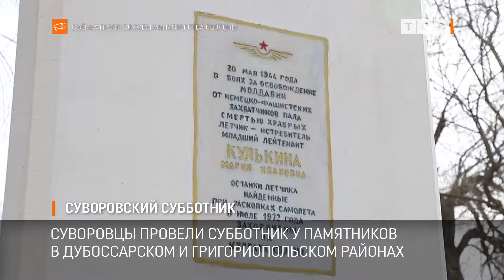Суворовский субботник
Суворовцы провели субботник у памятников героям Великой Отечественной войны в Дубоссарском и Григориопольском районах. Привели в порядок обелиски воинам, форсировавшим в апреле 44-го Днестр, а также стелу на месте гибели летчицы Марии Кулькиной